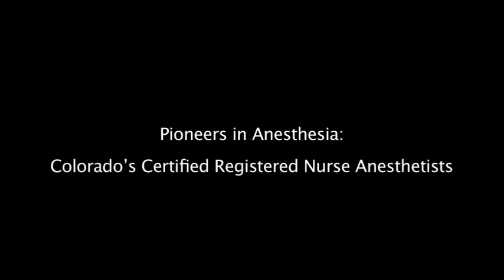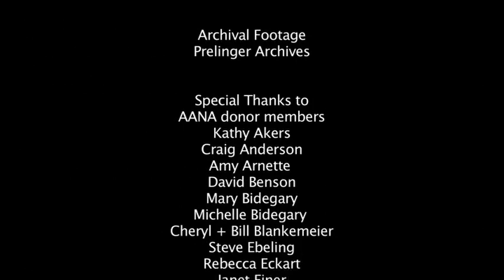Short CRNA Video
What is a Nurse Anesthetist?